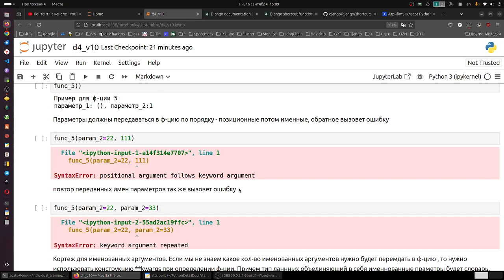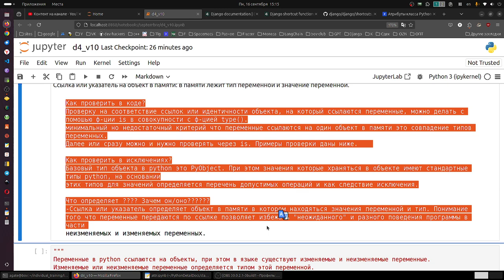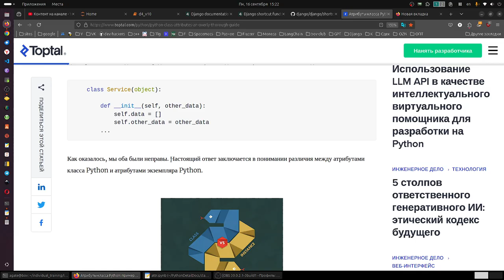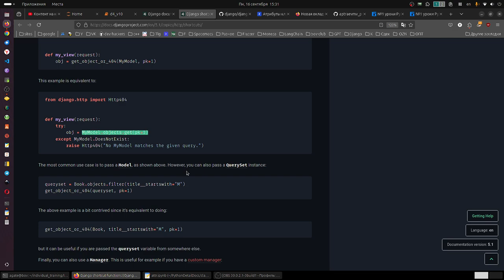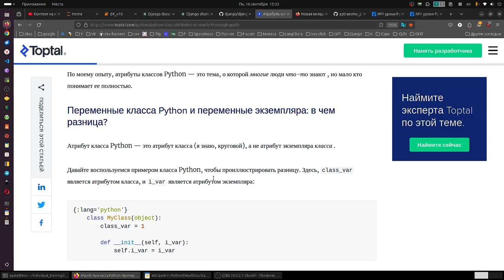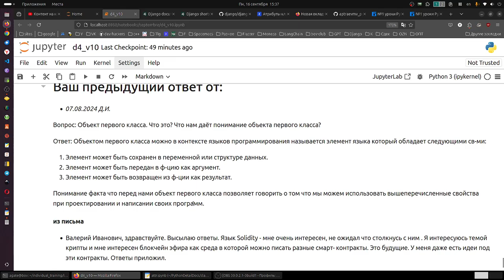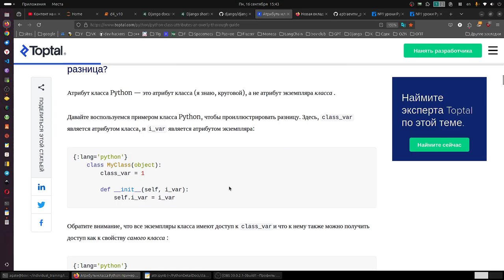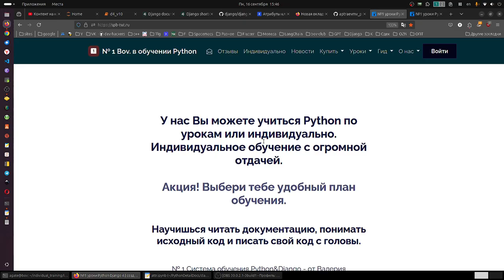Как стать практиком Python за пол года железобетонно? Сильный метод...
Как  стать практиком Python за пол года железобетонно? Рассказываю...

Одни ребята читают книги, что бы изучить язык программирования.
Прекрасно, но каша в голове остаётся.
Кто-то слушает лекции - это как радио.
Проблема, не понимания, как писать код с головы остаётся и ребята утратив энтузиазм, спрашивают себя. а то ли я делаю, что бы начать писать код с головы и самому?
Далее новый вопрос, далее опять новый вопрос, а что вообще делать и так по кругу.
А попробуйте изучить по моей методике, которая даст Вам написать собственный код, как следствие, давайте соберём и поймём причины, которые ведут к написанию собственного кода.
Разрываем замкнуты круг.
А Вы знаете, что база во всех си подобных языках одинаковая.
Если добиться и видеть базу языковую, то начинаем читать код, а как следствие писать.
Фрагмент обучения, как можно добиться от любого ученика чёткого понимания совершенно конкретных вещей.
Возможно ученик слышал эти вещи тысячи раз, например про объект, но не понимал до конца.
Получается - слышал, видел, знал, а теперь понял. Именно это и есть секрет почему люди могут писать на разных языках. Рассказываю на примере Питон, С++, Js, Lua, Solidity, именно в стольких языках мы увидели один и тот же объект. Вот это и называется стал объект на место.

Посмотрите - это работает.